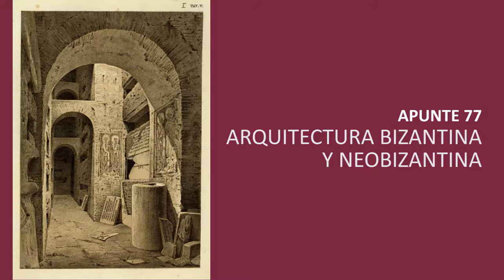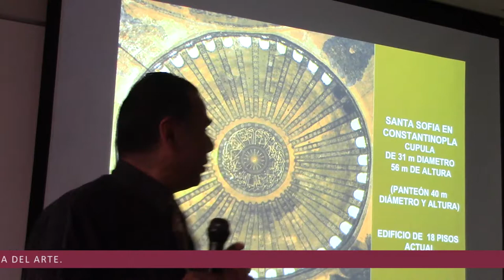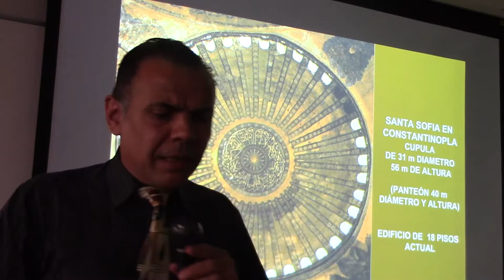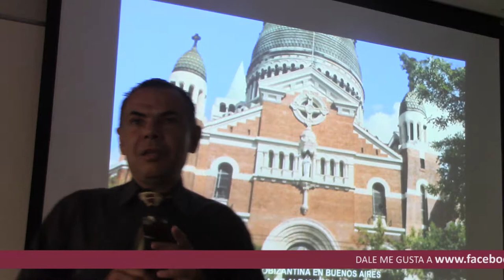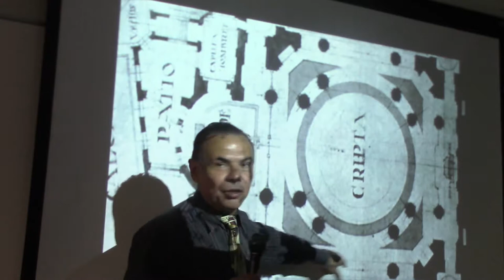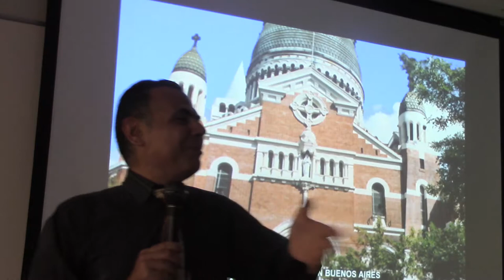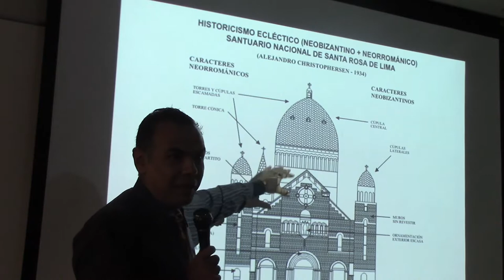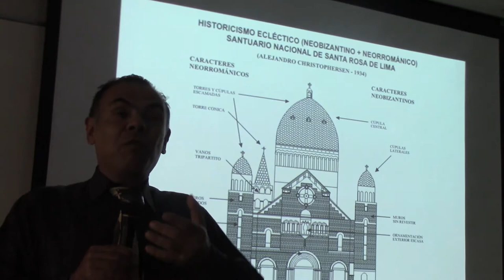77 ARQUITECTURA BIZANTINA Y NEOBIZANTINA POR EL DR. JUAN LAZARA